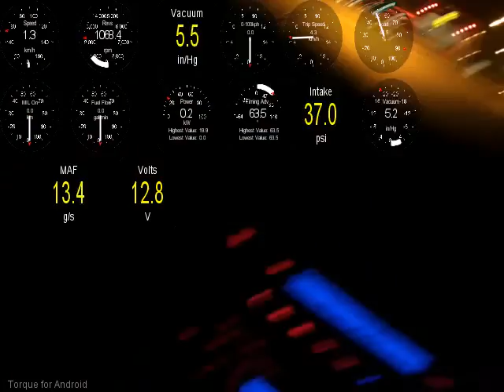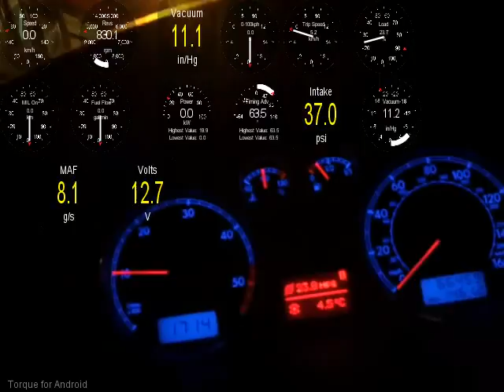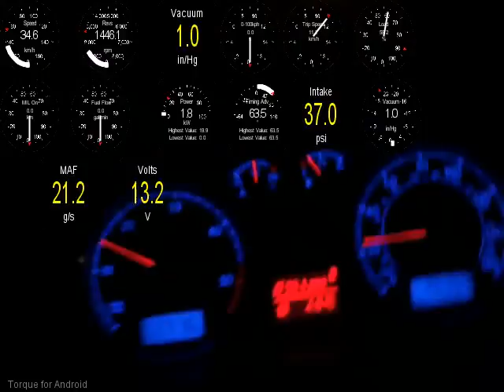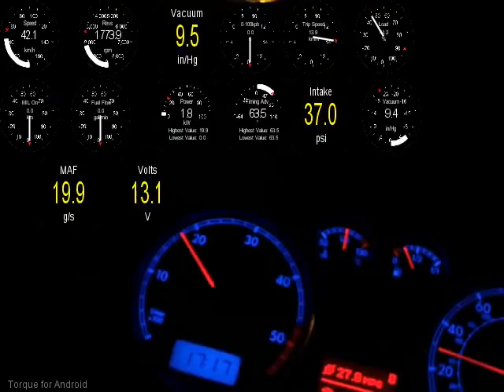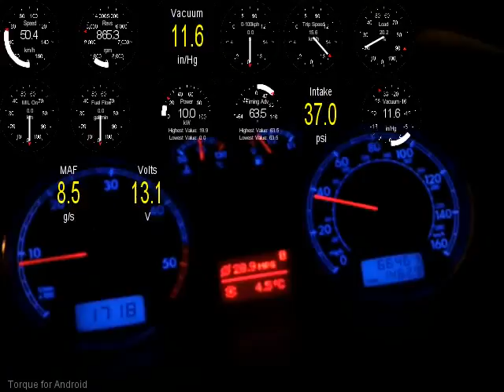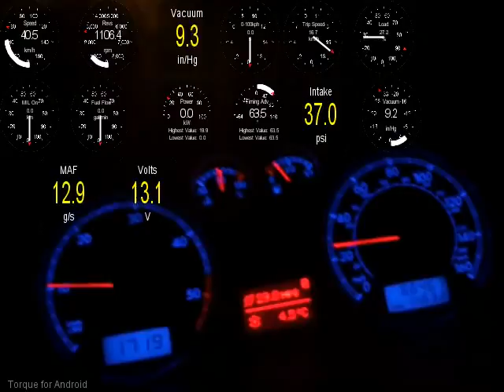VW Passat - OBDII ELM327 Bluetooth Android Torque test 1